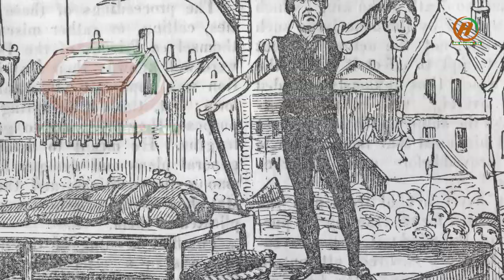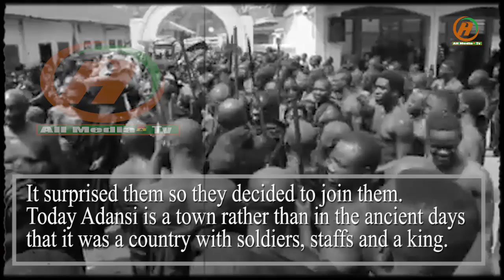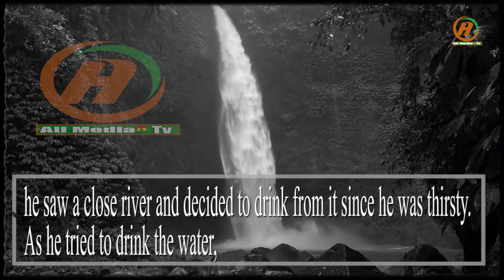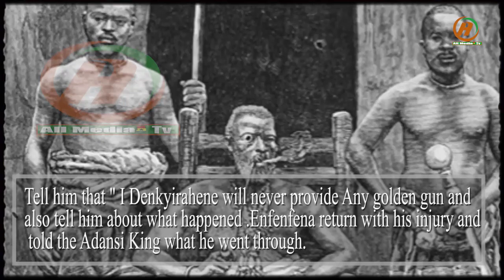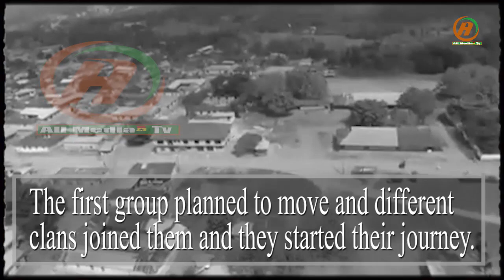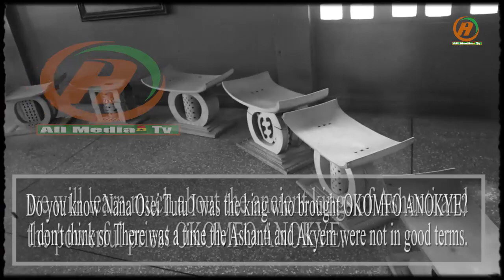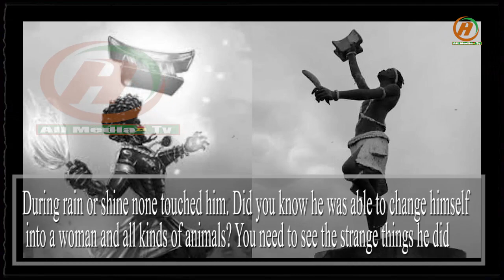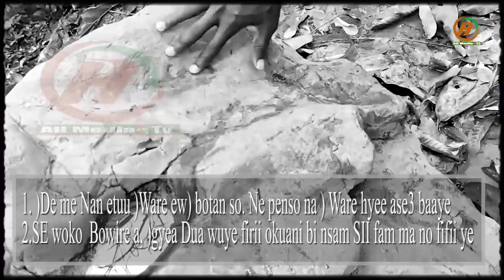The history of Asanteman and the first lady who causes Akan to go their first w@r with Denkyira